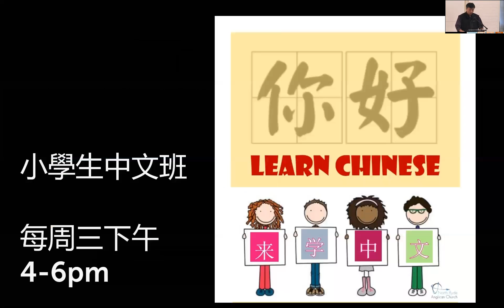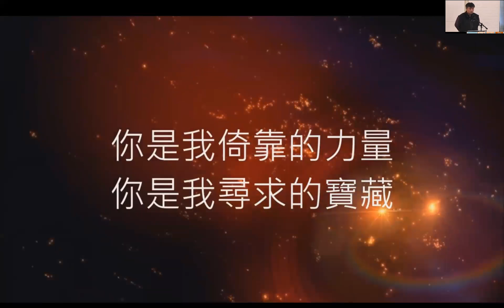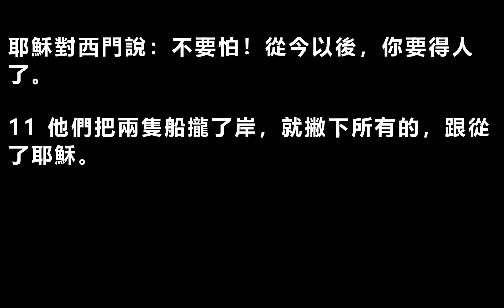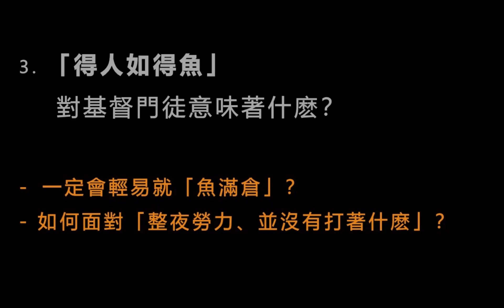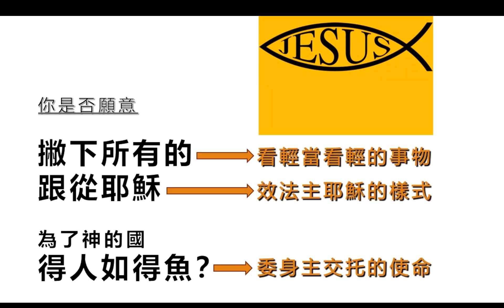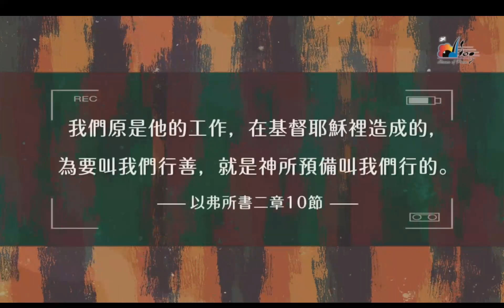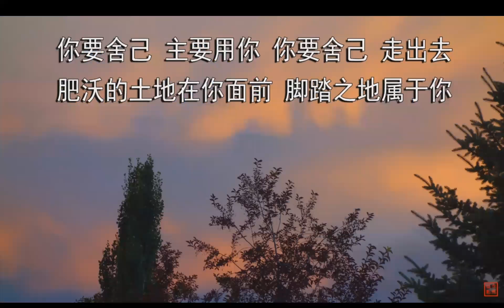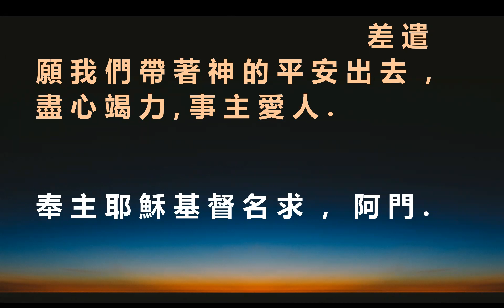Mandarin Service 20210131